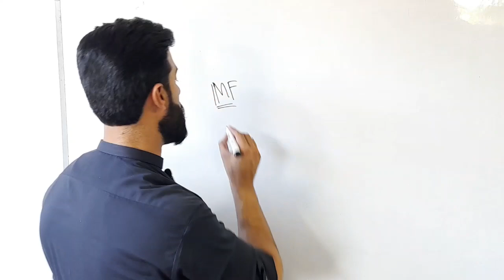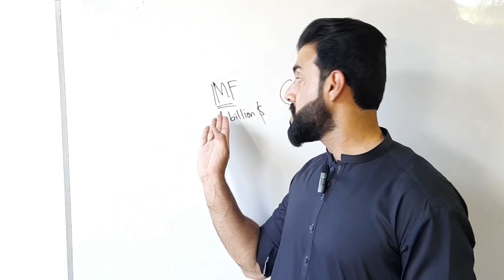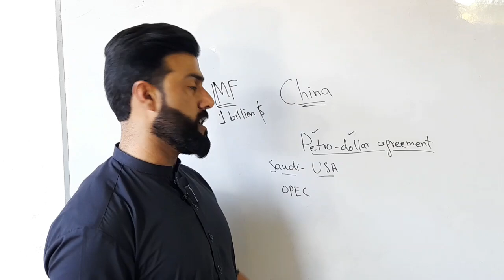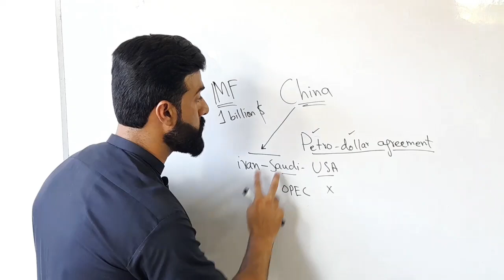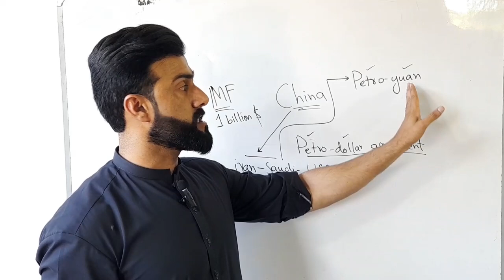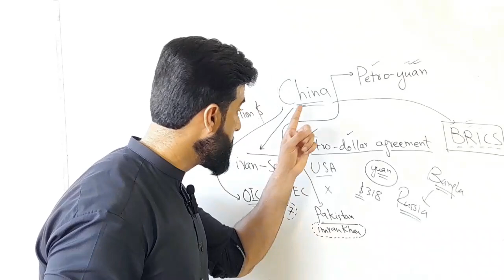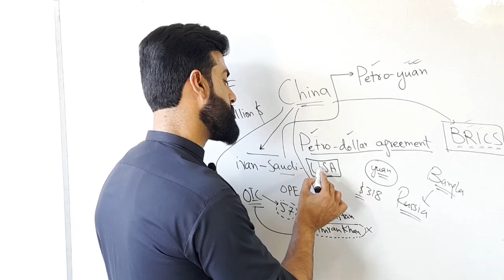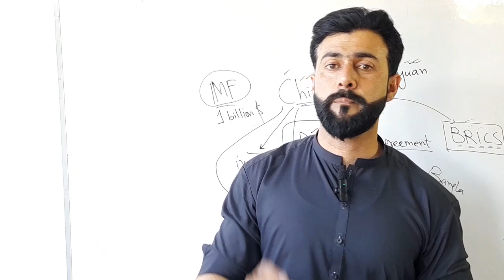USA vs China who is Boss ? Pakistan & Imran Khan - Tariq Pathan